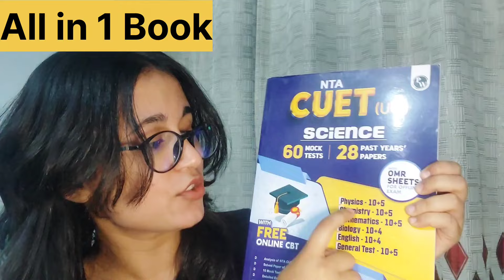Steps to get DELHI UNIVERSITY || CUET 2024 DU - City Intimation (Admit Card)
CUET2024

cuet ki taiyari kaise kare
cuet ki taiyari kaise kare 2024
cuet ug 2024 ki taiyari kaise karen
cuet ug ki taiyari
cuet ug syllabus in hindi
cuet new exam pattern 2024,cuet ug 2024 kaise crack kare
cuet ug 2024 syllabus in hindi
cuet ug exam pattern and syllabus 202cuet kya hai
cuet kya hai syllabus
cuet ug 2024 new update
cuet ug 2024 new syllabus
cuet ug 2024 की तैयारी कैसे करें
cuet ka syllabus 2024